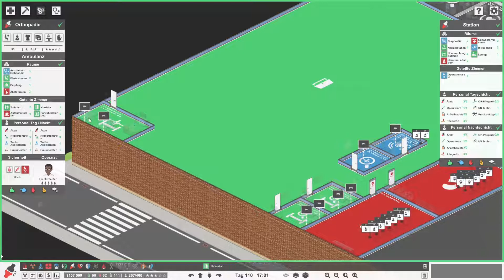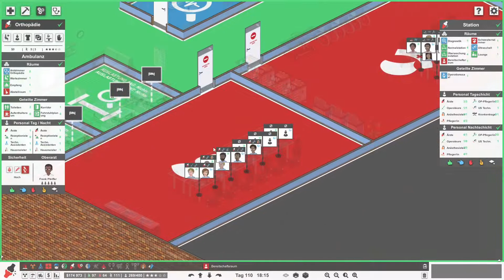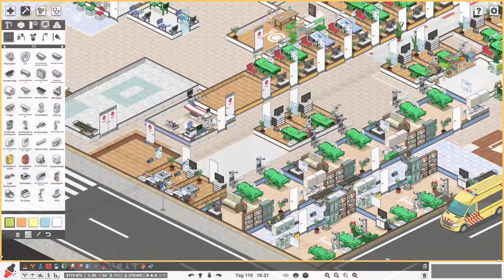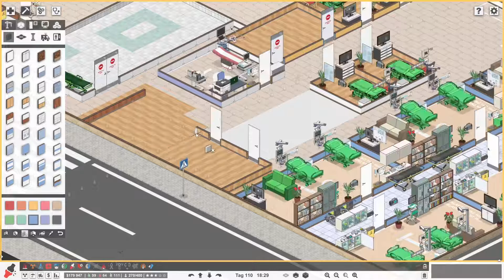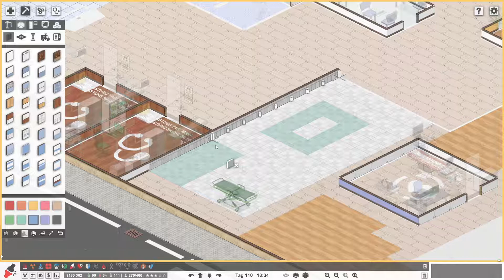🍀 Unten wird langsam leerer 🩺 #217🔷Project Hospital🔷Staffel 4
🔶🔷🔶 Kanalvorstellung 🔶🔷🔶🔷🔶🔷🔶

🔶🔷🔶 Unterstützung 🔶🔷🔶🔷🔶🔷🔶

✔ Liken
✔ Videos komplett anschauen
✔ Video teilen

🔶🔷🔶 Empfohlene Kanäle 🔶🔷🔶🔷🔶🔷🔶